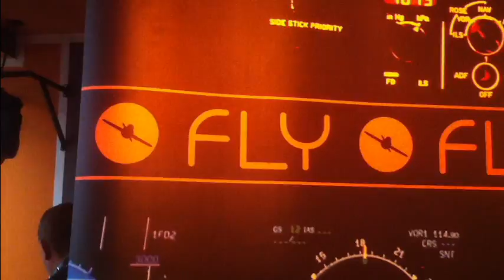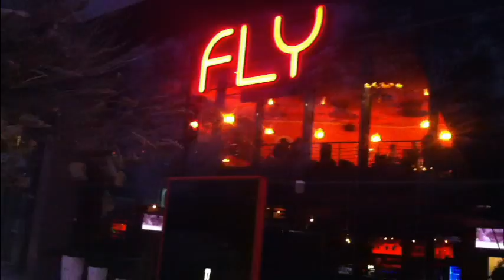Dj Akademija - Smogovci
Dogodovštine s predavanja i zli čarobnjak Matija Lovrec.